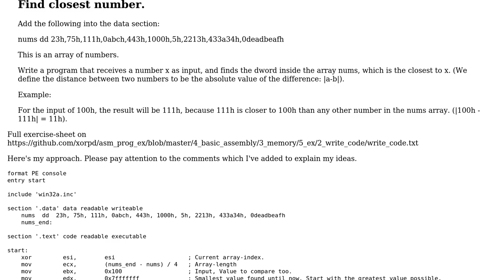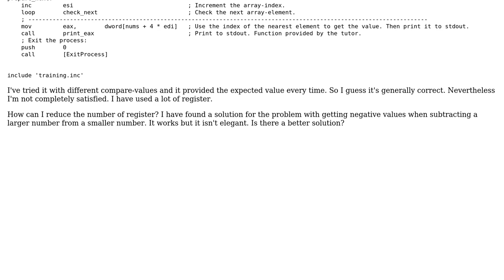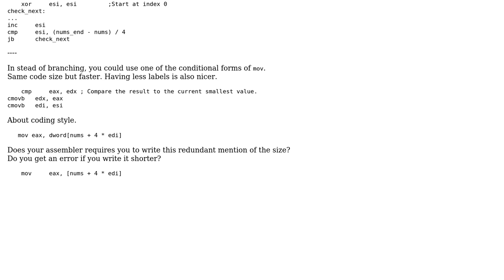Code Review: Find the number in an array which is closest to an given number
With thanks & praise to God, and with thanks to the many people who have made this project possible! | Content (except music & images) licensed under CC BY-SA | Music | Images & others | With thanks to user Sep Roland user michael.zech user Jamal and the Stack Exchange Network Trademarks are property of their respective owners. You are responsible for your own actions.